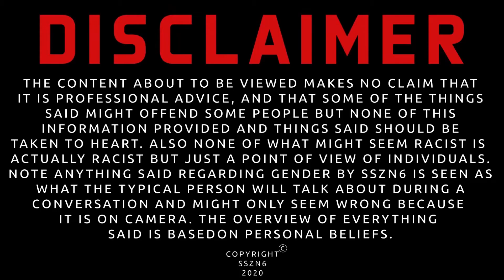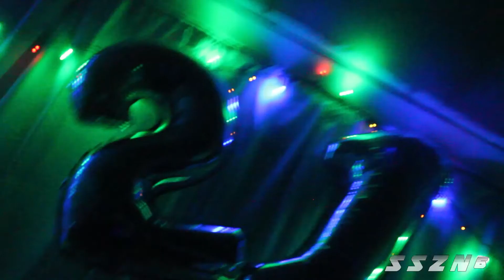SSZN6 About our content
On this video we just apologized for not dropping any content for a while and also what's coming up next regarding our content.

South Side Crew:
@migishamedia (video editor)